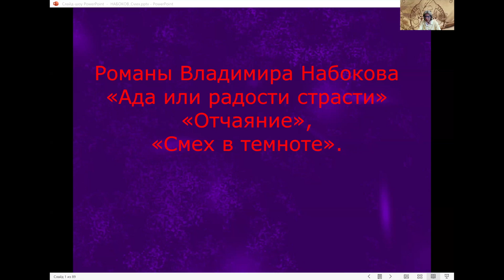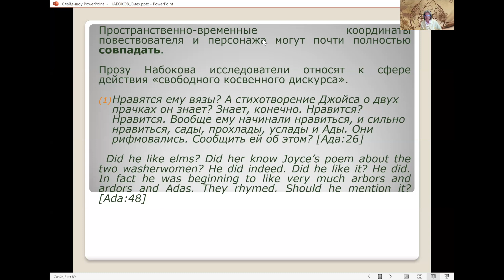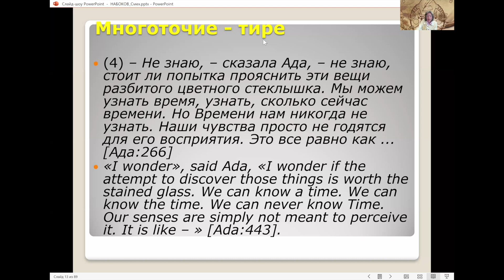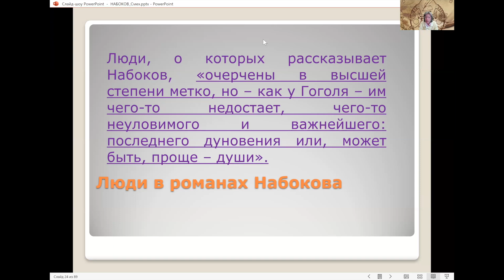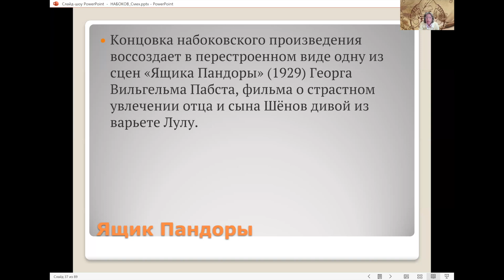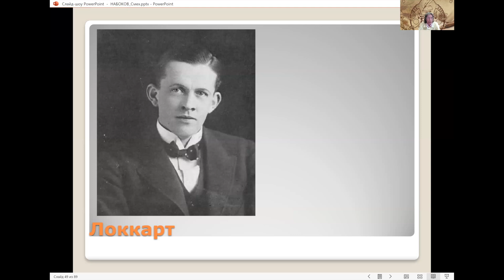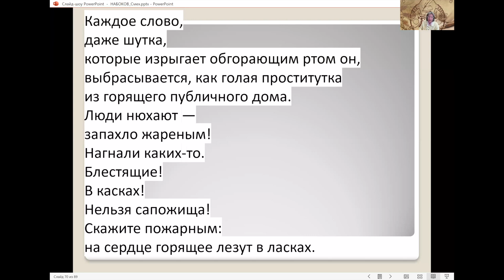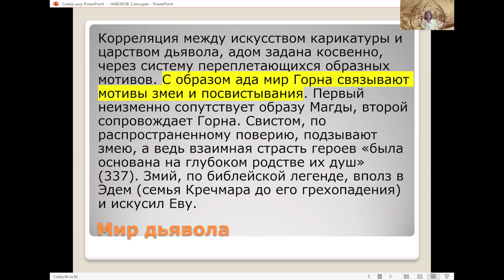Vladímir Nabokov y su novela «Risa en la oscuridad» – Conferencia de Nina Shcherbak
La Fundación Cultural ‘CdR en Barcelona’ y la Universidad Estatal de San Petersburgo os invitan a la conferencia en línea ‘Vladímir Nabokov y su novela ‘Risa en la oscuridad’. La conferencia impartida por la candidata en ciencias filológicas Nina Shcherbak.